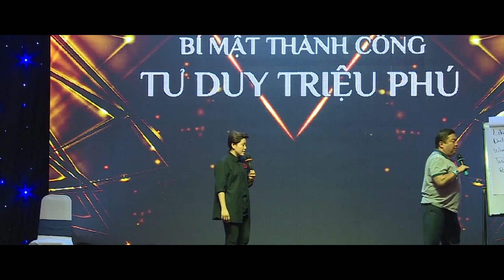Muốn có một người vợ tốt thì người đàn ông cần làm gì? | Góc Phụ Nữ | Lê Chí Linh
Tham gia cộng đồng Micro Business Model (đế chế kinh doanh 1 người) giúp bạn kiếm 100tr/tháng hoàn toàn MIỄN PHÍ cùng Linh Muốn có một người vợ tốt thì người đàn ông cần làm gì? | Góc Phụ Nữ | Lê Chí Linh